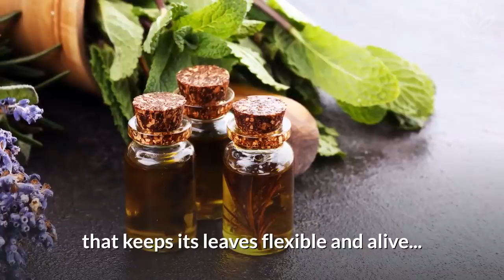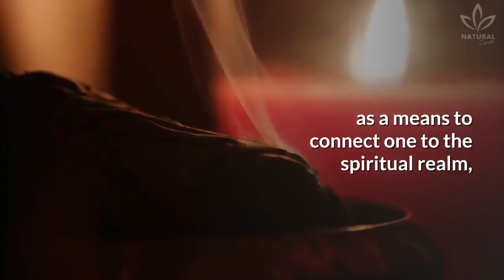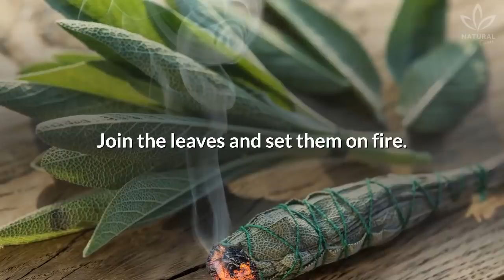Burning Sage Can Clean The Air And Improve Your Health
Recently on our channel, we talked about the benefits of sage. Have you watched the video?

Sage is a powerful herb that has medicinal properties and is recognized by certain cultures for also having spiritual properties.

Do you know the meaning of the word sage? It means salvation.

That's why cleansing the air of our homes with sage can help in cases of asthma, cough, rhinitis, sinusitis, headaches, dizziness, malaise, and even heart problems.

Sage can't survive in cool or shadowy places; for this plant to grow, it is necessary to have  sunlight and heat; that's how it absorbs the energy of the sun to make the essential oil that keeps its leaves flexible and alive...

That's why some people consider that the smoke of sage can purify not only the body but also places and personal things, being seen as something sacred.

Learn more details of the benefits of burning sage and how you can use it to improve your general well-being!

1. Natural purifier
2. Helps alleviate some symptoms
3. It's a spiritual tool
4. Wards off the negative energies
5. Improves your mood
6. Relieves stress

Are you surprised by these many benefits? But, how do you burn sage?

You will need two or three leaves of sage and a feather. Join the leaves and set them on fire.

Walk around your house or any other place where you want these benefits.

At the same time, using your other hand, spread the smoke around with the feather.

Be careful when doing it without the feather since inhaling sage smoke may aggravate any respiratory conditions you have.

Wait until the smoke is dissipated before entering the cleansed space.

Did you know these benefits of sage? Have you ever done a cleanse with sage? Share your experiences with us.